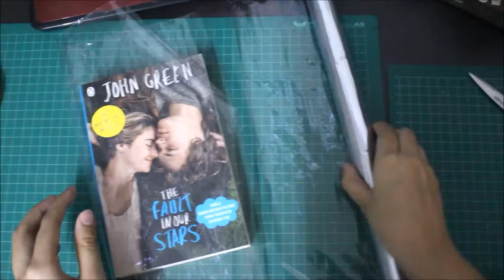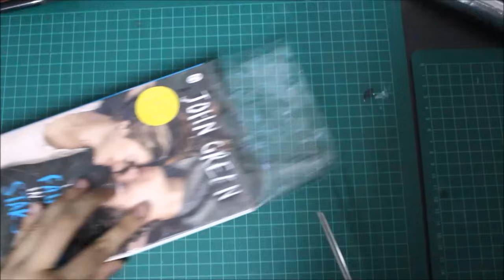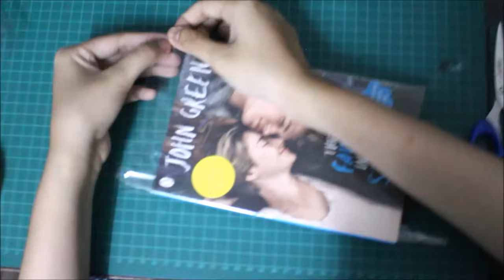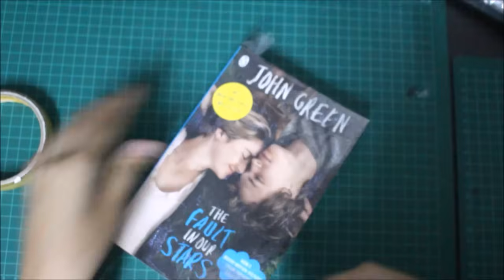HOW TO WRAP BOOK WITH PLASTIC COVER DIY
All the credits to my friend, Nur Amalia.